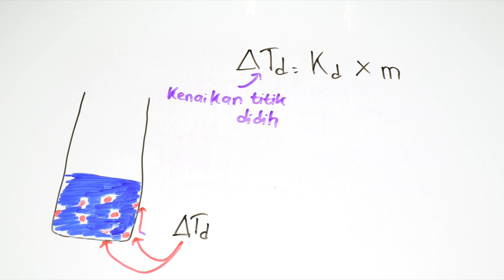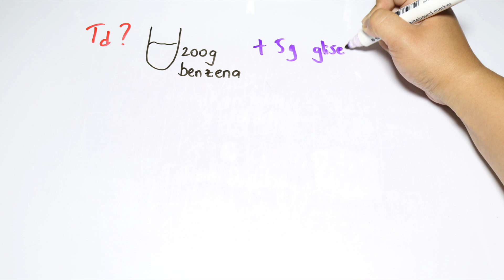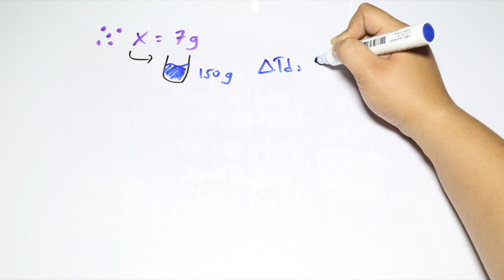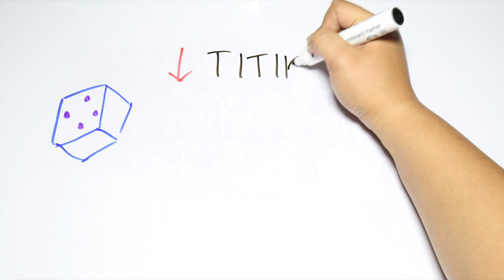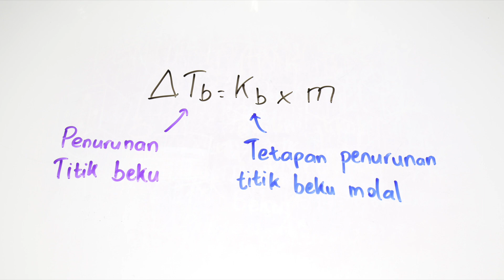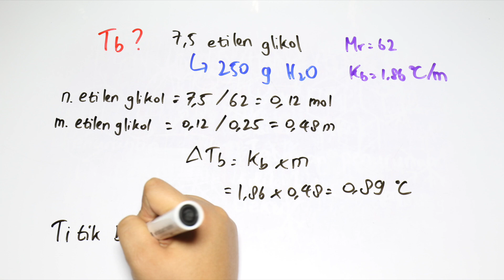Kenaikan Titik Didih & Penurunan Titik Beku - Sifat Koligatif larutan - Kimia Kelas XII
Salah satu sifat koligatif yang sering diterapkan dalam kehidupan sehari-hari adalah kenaikan titik didih dan penurunan titik beku.

Bagaimana cara kita menghitung perubahan ini?